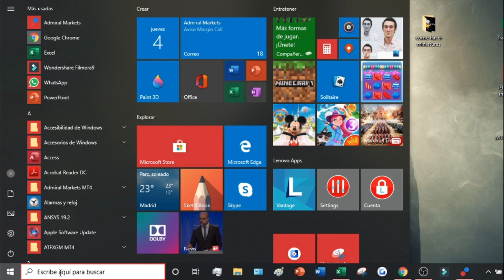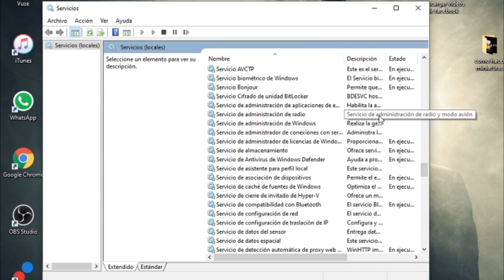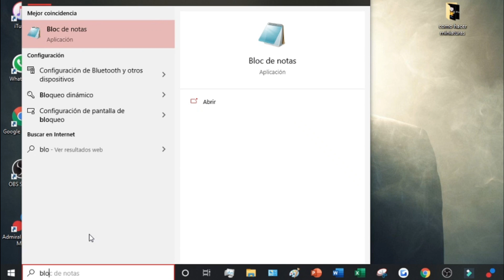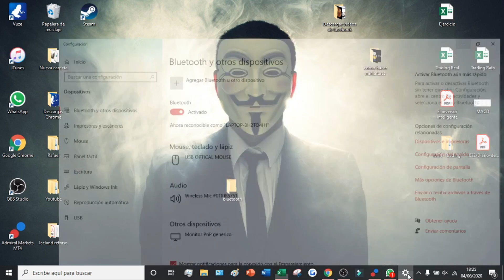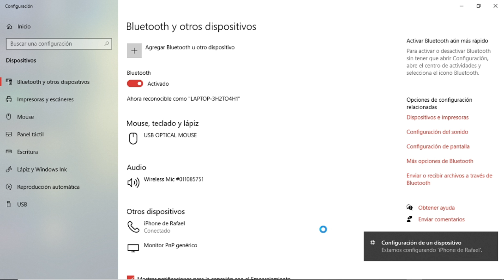Como ACTIVAR EL BLUETOOTH EN PC Windows 10 en 2026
Explico cómo activar el bluetooth en el ordenador PC computadora windows 10!

¡Bienvenido al canal donde encontrarás las soluciones más actualizadas y efectivas para optimizar tu experiencia tecnológica! En este video, te mostraremos paso a paso cómo activar el Bluetooth en tu PC con Windows 10. Mantente al tanto de las últimas tendencias y novedades tecnológicas mientras te guiaremos a través del proceso de habilitar el Bluetooth en tu laptop de manera fácil y rápida.

Descubre las herramientas y configuraciones más recientes que ofrece Windows 10 para asegurarte de que tu dispositivo esté a la vanguardia de la conectividad. No te pierdas las actualizaciones y mejoras que se han implementado en el sistema operativo, garantizando una experiencia más fluida y eficiente al conectar tus dispositivos mediante Bluetooth.

En este tutorial, despejaremos cualquier duda que puedas tener sobre cómo activar el Bluetooth, asegurándonos de abordar todos los posibles escenarios y brindarte soluciones específicas para cada caso. Desde laptops convencionales hasta los últimos modelos de dispositivos, nuestro objetivo es que puedas aprovechar al máximo las capacidades de conectividad de tu PC con Windows 10.

Además, te proporcionaremos consejos prácticos y trucos para resolver posibles problemas que puedas encontrar en el proceso. Aprende a personalizar tus ajustes de Bluetooth de acuerdo con tus necesidades específicas y descubre cómo maximizar la eficiencia de esta funcionalidad en tu día a día.

¡Prepárate para llevar tu experiencia de conectividad al siguiente nivel! Activa el Bluetooth en tu PC con Windows 10 y experimenta la comodidad y versatilidad que esta tecnología tiene para ofrecer. ¡Haz clic para ver el video ahora!

bluetooth
activar
habilitar
laptop
pc
windows 10

Tutorial completo sobre cómo activar el Bluetooth en una PC con Windows 10.
Estrategias efectivas para habilitar la conectividad Bluetooth en tu computadora.
Aprende a configurar el Bluetooth en tu PC paso a paso.
Descubre cómo acceder a las configuraciones de Bluetooth en Windows 10.
Accede a opciones avanzadas para activar y administrar el Bluetooth en tu computadora.
Optimiza tu experiencia de usuario habilitando la conectividad Bluetooth.
Evita errores comunes y maximiza la efectividad de tu conexión Bluetooth.
Convierte tu PC en un centro de conectividad al activar el Bluetooth.
Mantén un control total sobre las configuraciones de Bluetooth en tu Windows 10.
Explora las opciones de personalización disponibles para tu dispositivo Bluetooth.
Cómo solucionar problemas comunes al activar el Bluetooth en Windows 10.
Aprende a emparejar dispositivos Bluetooth con tu PC de manera rápida y sencilla.
Estrategias para gestionar múltiples dispositivos Bluetooth en tu computadora.
Personaliza tu experiencia de usuario ajustando la configuración de Bluetooth según tus necesidades.
Mantén un registro detallado de tus dispositivos Bluetooth emparejados para futuras referencias.
Descubre opciones adicionales de conectividad y funciones avanzadas en Windows 10.
Mantén la seguridad y la integridad de tu sistema operativo durante el proceso de activación de Bluetooth.
Considera las implicaciones y limitaciones asociadas con el uso del Bluetooth en tu PC.
Valora la conveniencia y las ventajas de utilizar la conectividad Bluetooth en Windows 10.
Conviértete en un usuario más hábil y versátil al aprender a activar el Bluetooth en tu PC con esta guía detallada